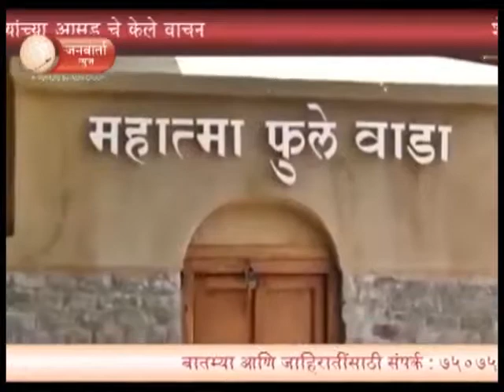JANWARTA NEWS -. शेतक-यांच्या मुलांनी महात्मा फुलेंना लिहिलेल्या शेतक-यांच्या आसूड चे केले वाचन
. शेतक-यांच्या मुलांनी महात्मा फुलेंना लिहिलेल्या शेतक-यांच्या आसूड चे केले वाचन